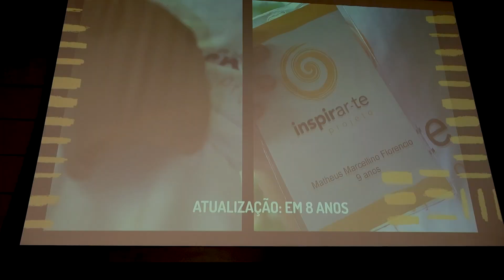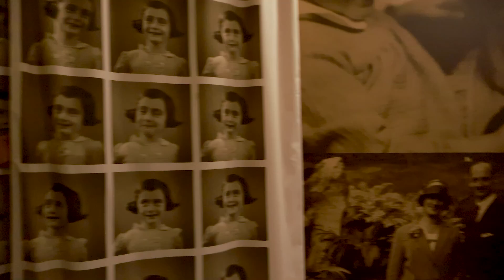Exposição Anne Frank: Deixem-nos Ser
Um convite para você se conectar com a história de Anne Frank e as questões contemporâneas de diversidade, direitos humanos, de gênero e raciais, em um percurso imersivo que recria o Anexo Secreto, com materiais fornecidos pela Anne Frank House, Amsterdã.

 Idealizada pela Inspirar-te e com curadoria de Carlos Reiss, a mostra inclui obras de artistas renomados e reflete sobre diversidade, direitos humanos e intolerância.

🗓 Até 22 de dezembro de 2024

**Esta exposição conta com o patrocínio de Redecard Itaú e tem como parceiro máster a Sky e Fundação Leo, Werthein, apoio máster da Mattos Filho e Safra, apoio de Leo Madeiras, Pragma Gestão, Genial Investimentos, ID Publicidade, BMA Advogados, LewLara/ TBWA, apoio cultural do Consulado Geral da Holanda, Consulado da Argentina, Editora Record, Howden Corretora de Seguros, MAM, Museu do Holocausto de Curitiba, Galeria Lima e Galeria Superfície, One Goal, Galeria Simões de Assis, Galeria Vermelho; e apoio institucional de Agência Hebraica, Agência Judaica de Israel, CONIB, Consulado de Israel, Federação Israelita e Hospital Albert Einstein.